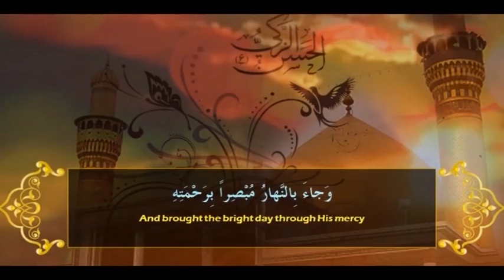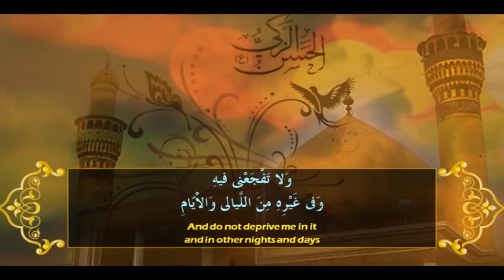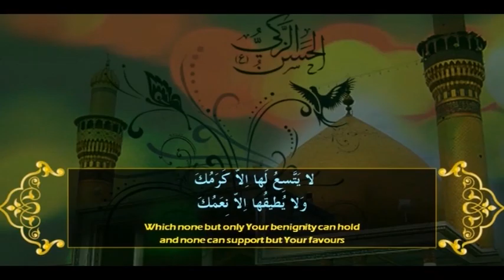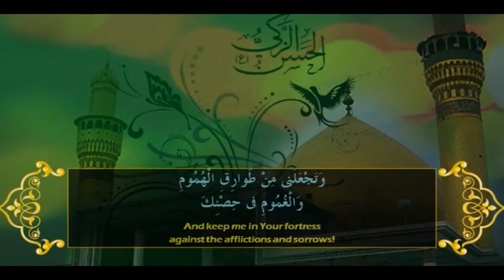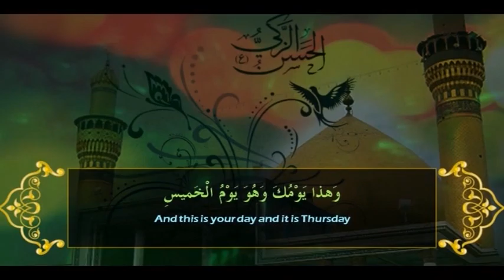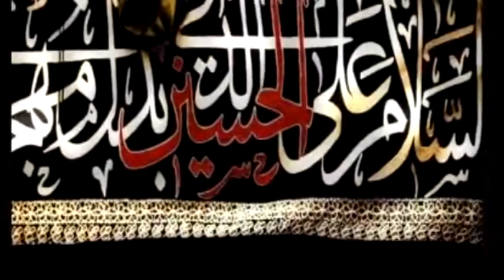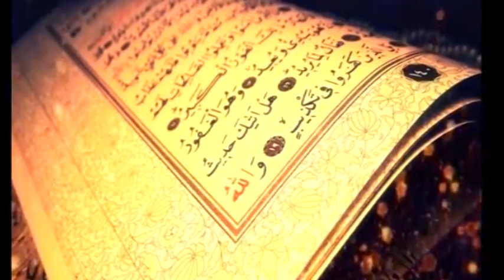SUBH E HIDAYAT PART 01 28 01 16